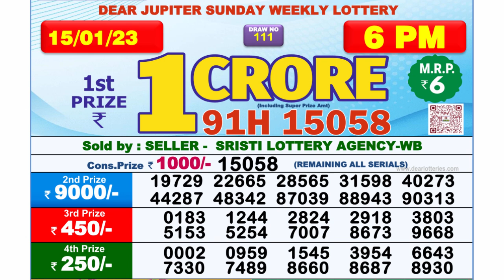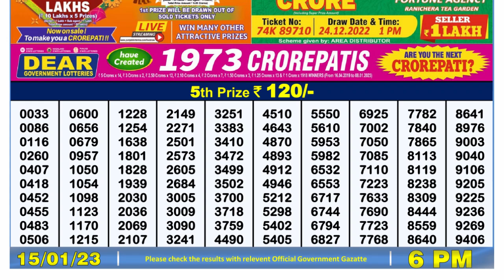Dear Lottery Sambad 6pm today 15.01.23 Nagaland State Lottery Result